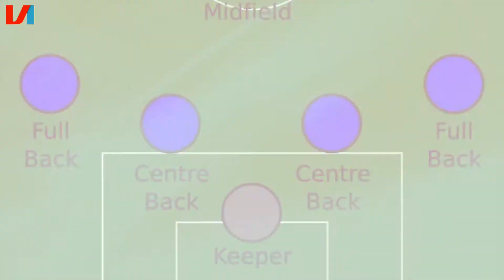De Trends van 2018 #1: Vloeibare Voetbal Speelwijzes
2017 was het jaar van de opmars van de laptoptrainer en de opkomst van de driemansdefensie. Wat worden de trends in 2018? VI's Pieter Zwart over het uitsterven van types als Juan Riquelme.